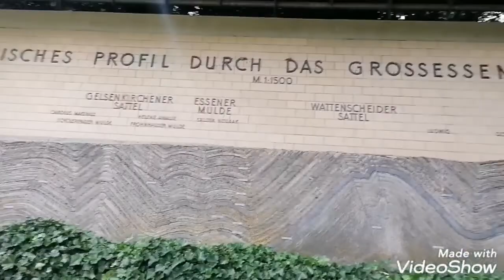أجمل من رائع (الجزء الثالث) لمحبي الازهار و النباتات و الطيور، جولة معي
حقل للنباتات و الازهار
جولة معي
ببغاء
ببغاء مختلفة الألوان و الأشكل
نباتات
ازهار و ورود
جولة ممتعة
البومة عن قرب
بومة
جولة معي في الطبيعة
حيوانات لأول مرة تشوفها
سبحان الله
أجمل الحيونات
مناضر رائعة
نزهة مع العائلة
مناضر الطبيعة الجميلة
مناضر خلابة
جولة لتهدئة النفوس
مناضر طبيعية و حيوانات
فديو مسلي
خرجة في الطبيعة
حيونات سبحان الله